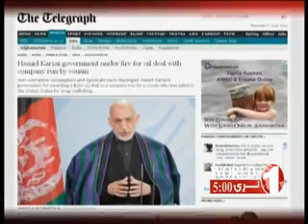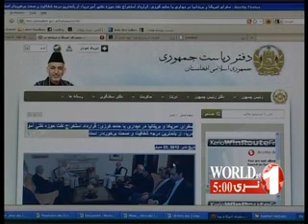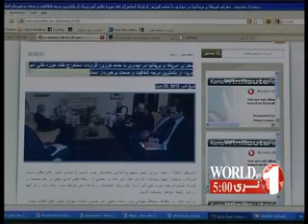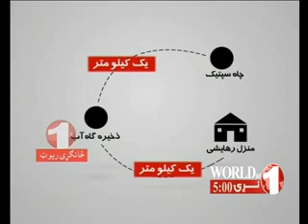1TV PASHTO NEWS WORLD AT5, 24 6 2012